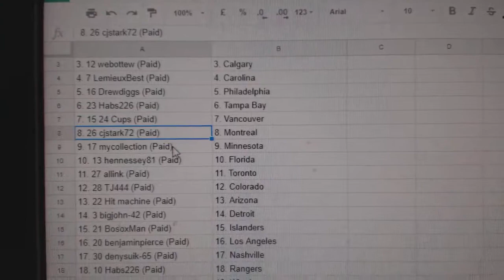Team Randoms - C&C GB #8096